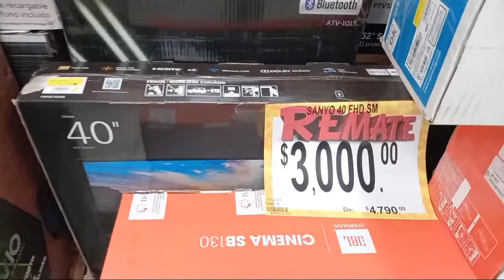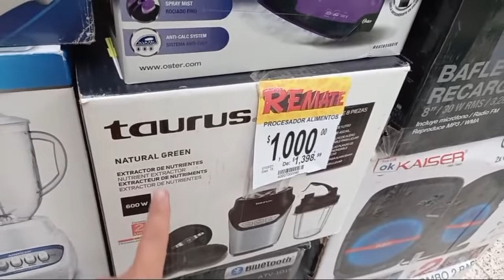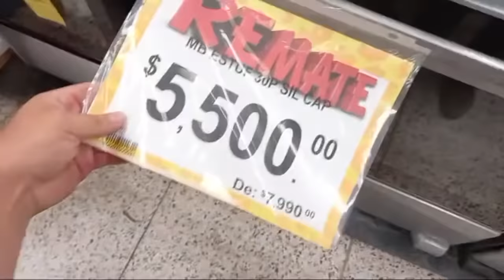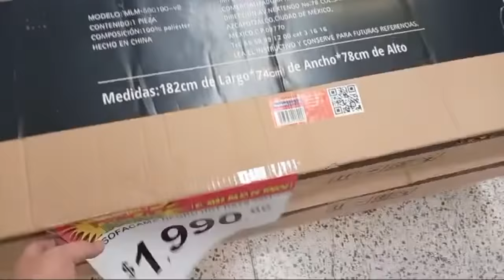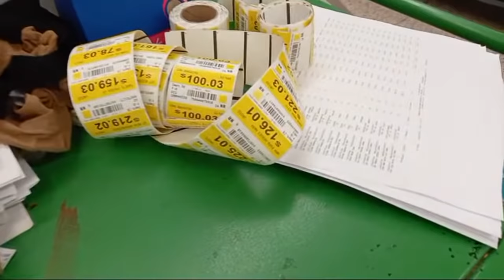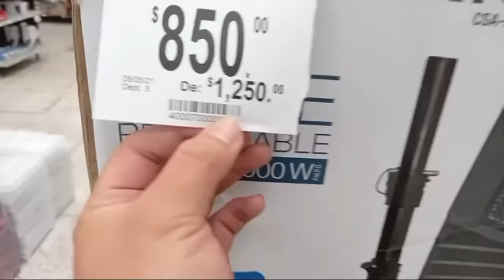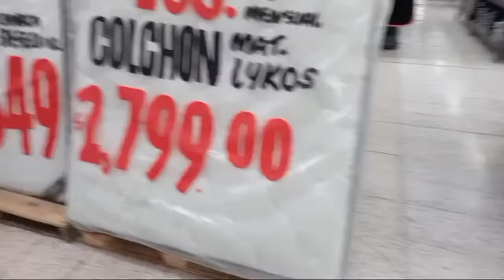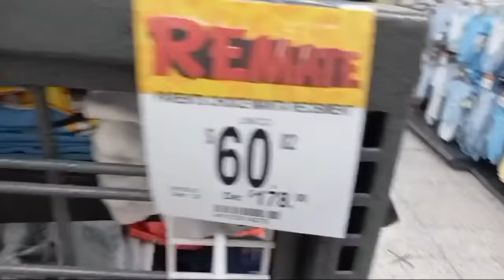¡TODO en REMATE! - LIQUIDACIONES. 01 en Bodega Aurrera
Tienes dudas acerca de la monetización?

Apps usadas durante el vídeo:

- YouTube (Únicamente se pueden ver y subir videos)

- YouTube Studio App (Se muestran las ganancias en dolares cada 24 hrs, Se pueden hacer modificaciones como cambiar título, descripción, monitorear vistas en tiempo real y ver todo tipo de estadísticas)

- Google Adsense (Cuenta que administra tu dinero en moneda nacional, administra todas las estadísticas monetarias, recibos y movimientos de tus pagos)

J Balvin - Azul (Official Live Performance) | Vevo

Limitless imagination is a defining characteristic of great musicians - J Balvin proves that. The Colombian superstar’s passion for creativity explodes past mere music-making, and heads into the realms of visual aesthetics, fashion and pop culture. In the last decade, the Medellin native has helped turn his city, and Latin America in general, into the coolest place to be in pop music. He wears Pikachu hoodies with not-even-dropped-yet Yeezys while riding the tops of charts from Canada to Chile. And from Pharrell to Bad Bunny to Colin Tilley, the urbano/reggaeton hero works with the only best. Naturally, we wanted to collaborate with him. When our teams joined forces in Miami to capture these performances, Balvin’s iridescent ideas flowed like the Magdalena. Taking inspiration from ‘Colores,’ the teams worked with Rio-based Penique Productions to turn the interior of a mansion into a vibrant representation of each song’s hue. “Azul” is the color of the blue sea, a symbol of Colombia's coast. Balvin brings us into his world, telling us about a lady so radiant that her beauty burns his eyes.

Executive Producer: Micah Bickham
Director: Kyle Goldberg
Producer: Hailey Rovner
Producer: Saharah Sejour
Producer: Tomas Alvear
Production: CONTRAST Films
Director of Photography: Janssen Powers
Editor: Ramy Elsokary
Music & Talent: Gabby Prisciandaro & Julie Fernandez

Music video by J Balvin performing Azul (Official Live Performance) | Vevo.

La música de este video
Más información
Escucha música sin anuncios con YouTube Premium
Canción
Azul
Artista
J Balvin
UMG (en representación de UMLE - Latino); BMI - Broadcast Music Inc., PEDL, LatinAutor - UMPG, UMPG Publishing, UMPI, UNIAO BRASILEIRA DE EDITORAS DE MUSICA - UBEM, LatinAutor - Warner Chappell, ASCAP, Warner Chappell, LatinAutor, Sony ATV Publishing y 6 sociedades de derechos musicales

🔥OFERTAS ESCONDIDAS EN WALMART🔥 | CLEARENCE SHOPPING

Vamos a descubrir los descuentos que se esconden en walmart, online vs tienda, muy importante saberlo WOW!!

INSTAGRAM ⬇ SIGANME